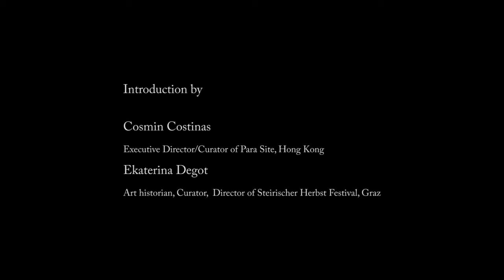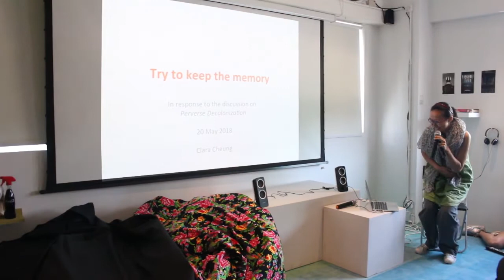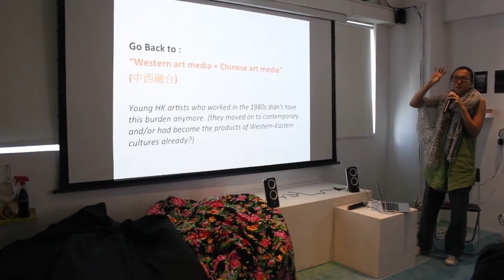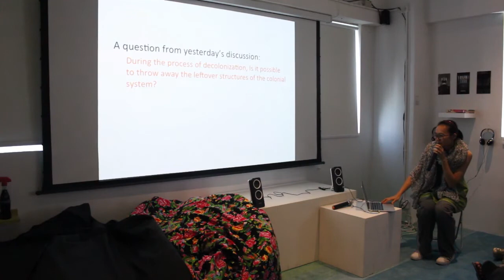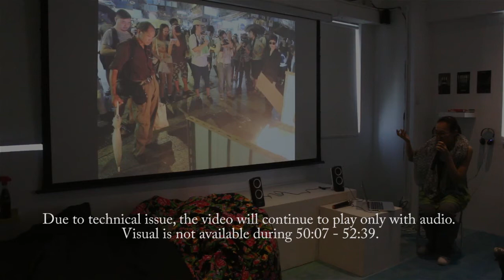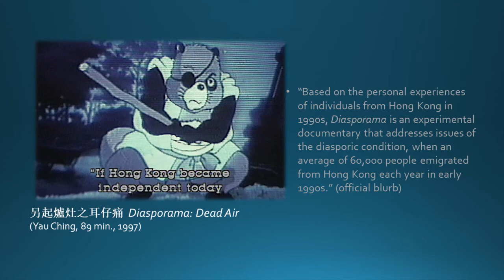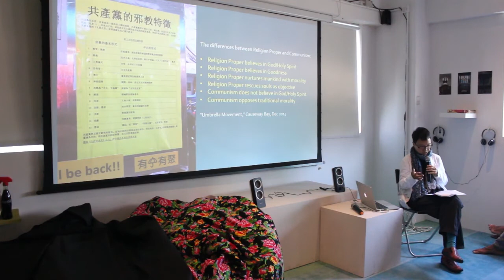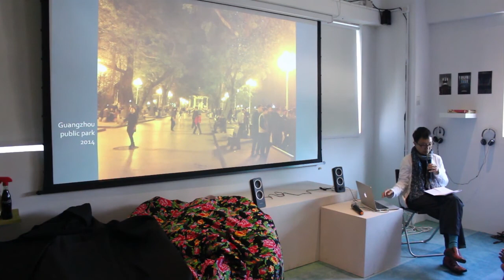PS.ARCHIVE | Perverse Decolonization Part 1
Para Site is pleased to present a seminar in the framework of Perverse Decolonization, a long-term research project initiated by the Academy of Arts of the World in Cologne, together with a network of six institutions around the world, that includes Para Site.

The project addresses the current crisis of postcolonial studies and identity politics and its possible appropriations in new nationalisms emerging on a global scale. It proposes to look closely at how the decolonizing agenda we support is enlisted in reactionary projects, and what new forms of solidarity and common action one might propose to resist these new dangers. The project convenes an international research group with the participation of artists, writers, curators, and theorists from East and South East Asia, the US, and Europe.

At the seminar organized by Para Site, we will discuss historical and current instances of derailed, hijacked, and corrupted processes of decolonization, in Hong Kong and the region: when postcolonial identities reproduce colonial violence, when identity politics deny the political dimension to postcolonial subjects, when alternative colonial projects export non-Western versions of progress no less brutal than the original European prototype. We will also be asking if alternatives can be found to lead a way forward out of a deadlocked postcolonial field.

Para Site榮幸推出「悖離的解殖」專題討論會，此活動為科隆世界藝術學院與其他六所藝術機構合作，包括 Para Site，所策劃的系列研究項目之一。該計劃邀請來自歐美、東亞、東南亞的藝術家、作家、策展人及學者組成一個國際研究團隊，旨在探討當前後殖民研究的危機與認同政治以及對今日蔓延全球的新國族主義可能的挪用，並進一步檢視我們所支持的解殖論述是如何收編至反動課題裡，而我們又能提出何種新的團結形式及共同行動來抵抗這些新的危機。

在Para Site舉辦的討論會將以香港及鄰近區域為出發，聚焦「悖離的解殖」概念下的歷史先例及今日延續的震盪，並提問後殖民認同是如何重製了殖民暴力？身份認同的政治性如何否認了後殖民議題的政治維度？以及發展出的替代概念能否從後殖的僵局中衝出突圍？

「悖離的解殖」計劃於2017年秋天在科隆舉行首次的研究會議，2018年後續與其他合作單位舉行一系列的研討會、公共項目等，並於2018年回到科隆舉行研究專題會議；預計2019年7月出版此一連串研究的專書。